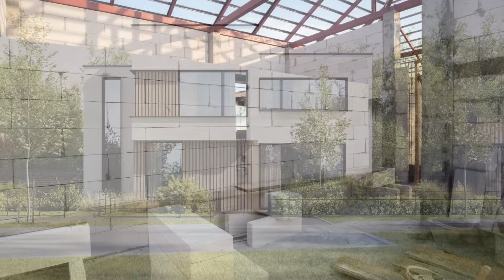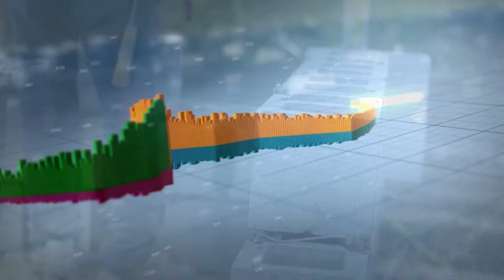Why Some Homes Use Concrete Blocks, Not Bricks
Have you ever wondered why some homes are built with large concrete blocks while others use traditional bricks? In this video, we break down the real reasons behind these choices—covering everything from cost and durability to insulation and climate impact. Whether you're a homeowner, builder, or just curious about construction, this deep dive will help you understand the practical and structural reasons why concrete blocks are often chosen over bricks.

⏱ Timestamps:
0:03 – Introduction
0:52 – What are bricks and concrete blocks?
1:30 – Cost comparison: bricks vs. concrete blocks
2:11 – Structural strength and durability
2:59 – Energy efficiency and insulation
3:48 – Construction speed and labor benefits
4:30 – Availability and environmental factors
5:10 – Fire resistance and safety
5:46 – Aesthetics and design flexibility
6:28 – When bricks are still the better choice
7:04 – Final thoughts: Which material is better?